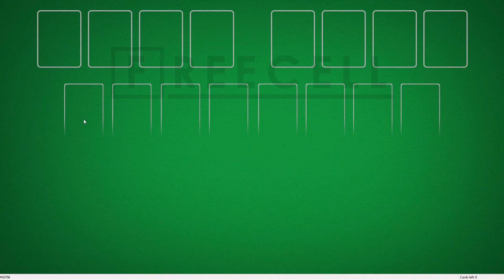Solution to freecell game #10756 in HD